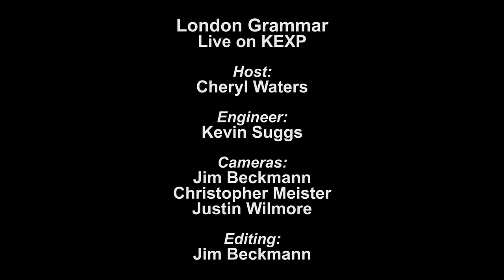London Grammar - Hey Now (Live on KEXP)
presents London Grammar performing "Hey Now" live in the KEXP studio. Recorded September 30, 2013.

Host: Cheryl Waters
Audio Engineer: Kevin Suggs
Cameras: Jim Beckmann, Christopher Meister & Justin Wilmore
Editor: Jim Beckmann